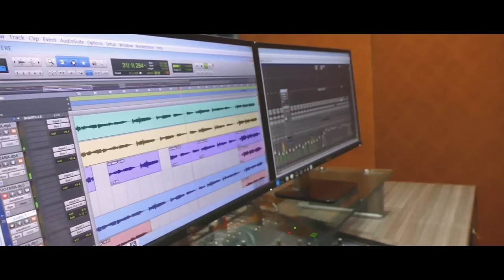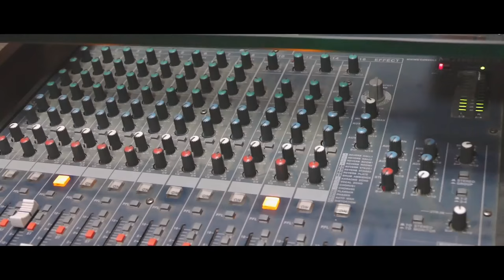Bin Tere.. (Cover) | Tara Laksam / Sajita Hangkhim | I Hate Love Storys | Latest Hindi Cover 2016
Bin Tere is a melodious tragedy song from 2010 film I Hate Love Storys, originally performed by Shafqat Amanat Ali and Sunidhi Chauhan. This is a cover version of the song performed by Nepali Tara 2 (1st Runner Up) Tara Laksam and Sajita Hangkhim.

Song: Bin Tere
Vocals: Tara Laksam/Sajita Hangkhim
Arrange: Pradeep Shrestha
Record: Radeep Shrestha
Mix: Sajita Hangkhim
Original Song Credits
Song: Bin Tere
Vocals: Shafqat Amanat Ali/Sunidhi Chauhan
Composer: Vishal/Shekhar
Lyrics: Vishal Dadlani
Label: Sony Music
Producer: Karan Johar